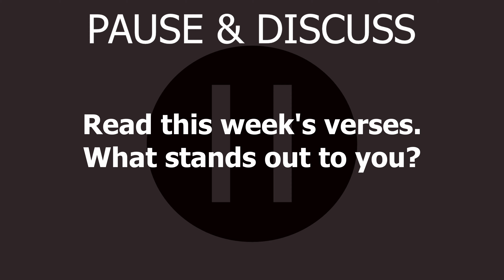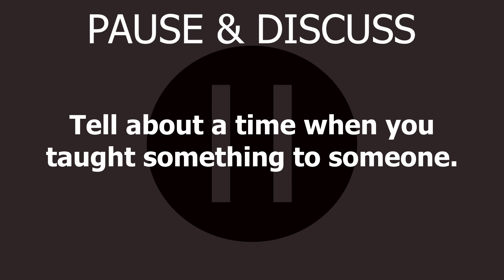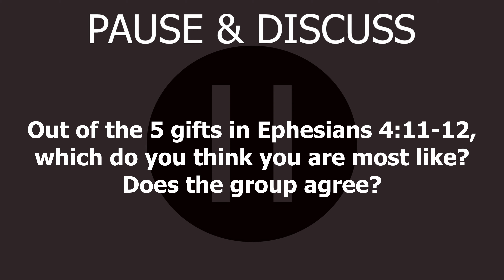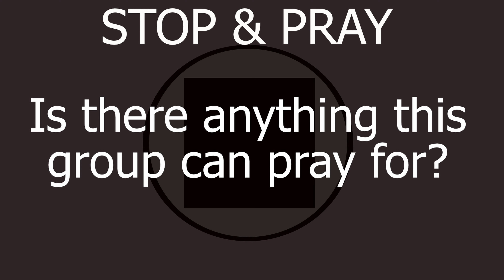ThriveGroups - EQUIPPED: Teachers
Discussion Questions

Icebreaker: What drives you crazy?

[1 Corinthians 8:1c-2] But while knowledge makes us feel important, it is love that strengthens the church. [2] Anyone who claims to know all the answers doesn't really know very much.

[James 1:22-23] But don't just listen to God's word. You must do what it says. Otherwise, you are only fooling yourselves. [23] For if you listen to the word and don't obey, it is like glancing at your face in a mirror.

[2 Timothy 2:15] Work hard so you can present yourself to God and receive his approval. Be a good worker, one who does not need to be ashamed and who correctly explains the word of truth.

[2 Timothy 4:2] Preach the word of God. Be prepared, whether the time is favorable or not. Patiently correct, rebuke, and encourage your people with good teaching.

1. Read this week's verses & discuss what stands out to you.
2. Share about your favorite teacher? Or something that someone taught you.
3. Tell about a time when you taught something to someone.
4. Out of the 5 gifts in Ephesians 4:11-12, which do you think you are most like? Does the group agree?
5. Is there anything this group can pray for?